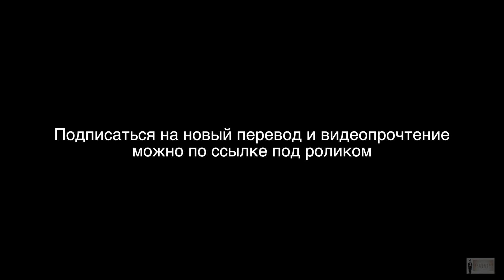Новый перевод "Ромео и Джульетта" - подведение итогов